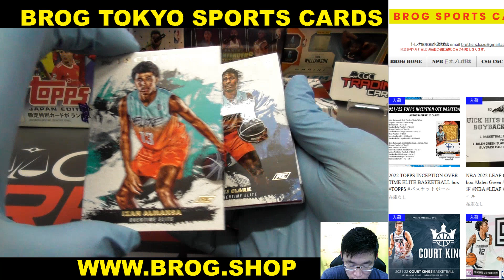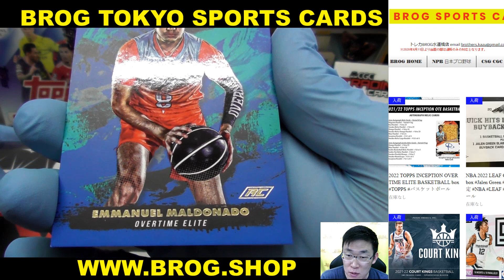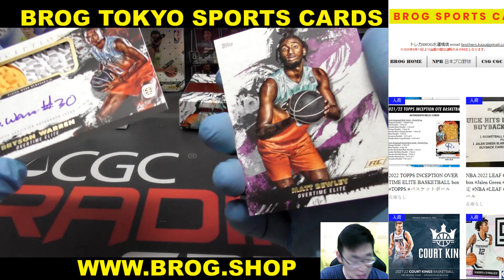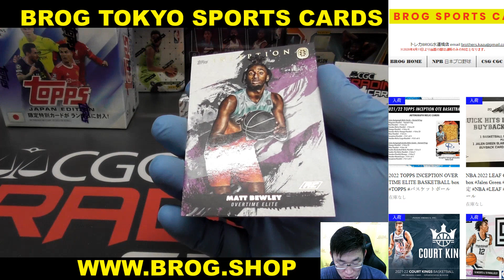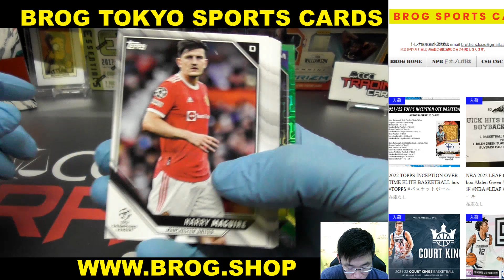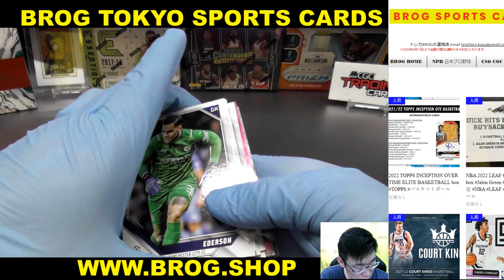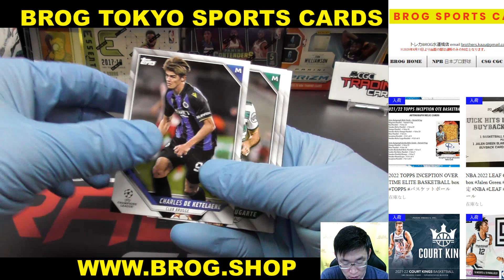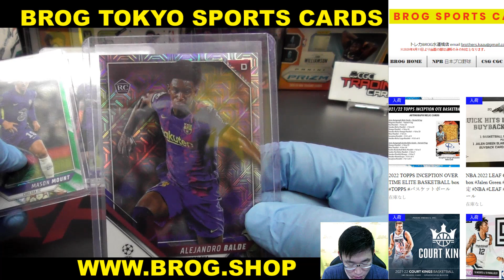#boom-good BGBPB 2022 TOPPS INCEPTION OVER TIME ELITE box TOPPS バスケットボール BROG水道橋店 トレカ開封動画